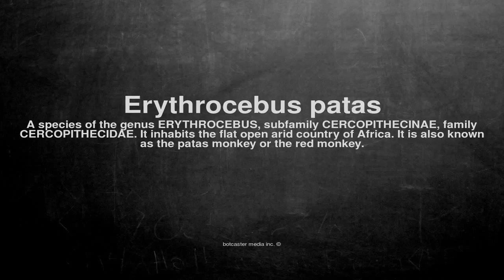Medical vocabulary: What does Erythrocebus patas mean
What does Erythrocebus patas mean in English?